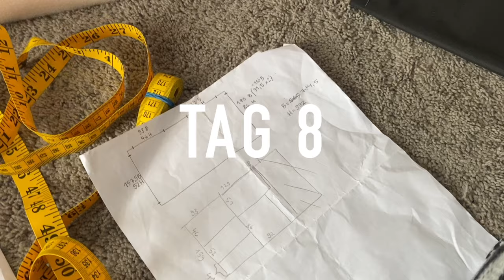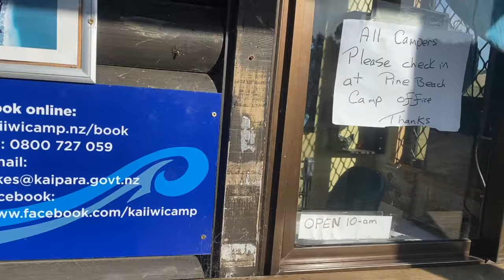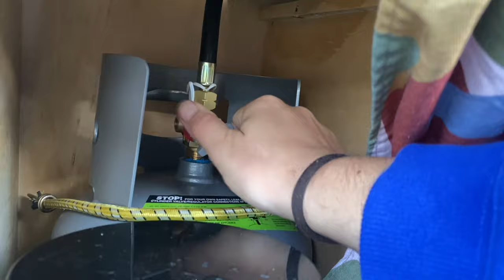#7 🚐 GANZER Camper Ausbau in 8 TAGEN! 🥳 3/3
Zweiter Teil:

🚐 Ihr fühlt euch von meinen Videos gut unterhalten und möchtet mir was zurück geben außer Luft und Likes? Dann dürft ihr mir gerne eine Pommes bei der Fastfood Kette unserer Vertrauens spendieren, damit ich weiterhin genug Strom und WLan zum bearbeiten der Videos habe. DANKE 🫶

Wie ihr sehr hab ich das "Meisterwerk" zu Ende gebracht, hehe. Und direkt auch eine kleine Testfahrt unternommen.

➡️ Ich brauche mal eure Meinung Leute!
Vielleicht ist euch aufgefallen, dass in dem Video in der Mitte eine Werbung läuft. Ich wollte einfach mal testen was/ob das was ausmacht oder ob es einfach nur abartig nervt! Schreibt mir eure Meinung gerne in die Kommentare. Danke euch 🫶